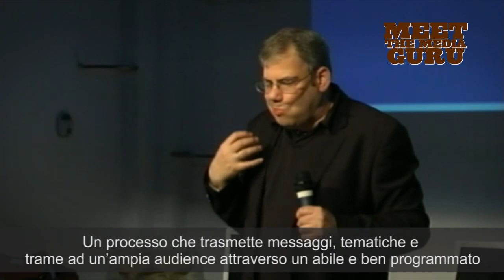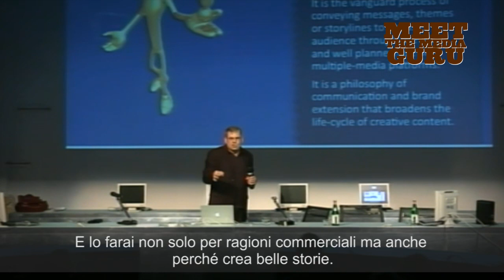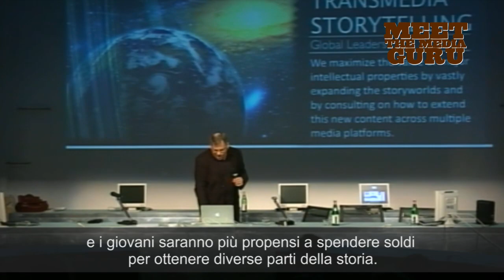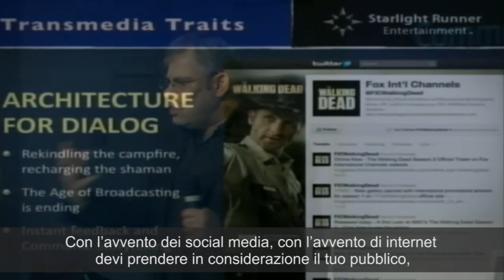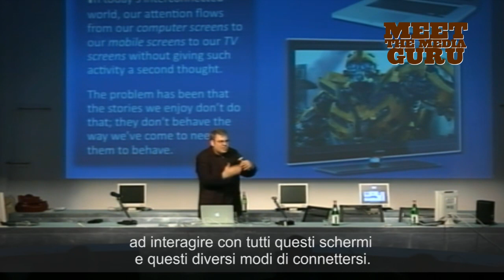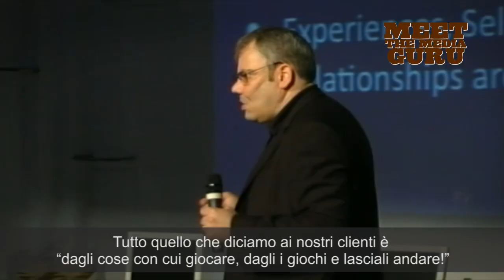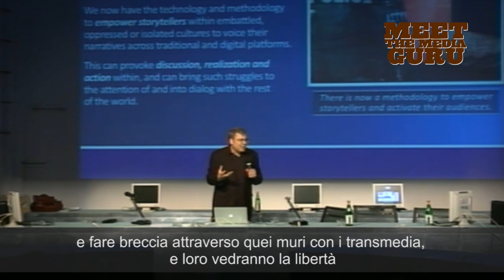GURU TALK :: JEFF GOMEZ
Jeff Gomez racconta il Transmedia Storytelling

Licenza CC music "The Place That Won't Take Me Back by I am not
lefthanded", "Boatsbutnottheocean (Swept Away) by I am not lefthanded", "Lifelines by I am not lefthanded", "Everybody Sleeps by I am not lefthanded", "Alone by I am not lefthanded", "Jingle06-9s by Sebteix"